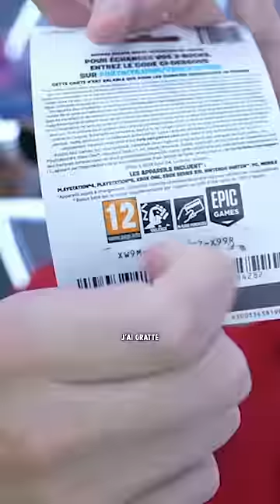J'ai perdu 1000000 de V-Bucks 😭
⏩Code de la MAP CARS MULTI MEGA RAMP 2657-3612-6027

Code MAP Pet Tycoon Simulator : 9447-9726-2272
Code MAP Only Up INFINI : 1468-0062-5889
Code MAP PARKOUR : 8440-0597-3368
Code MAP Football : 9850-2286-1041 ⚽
Code MAP BUILDFIGHT : 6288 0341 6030 🔥
Code MAP DON'T FALL : 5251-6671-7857